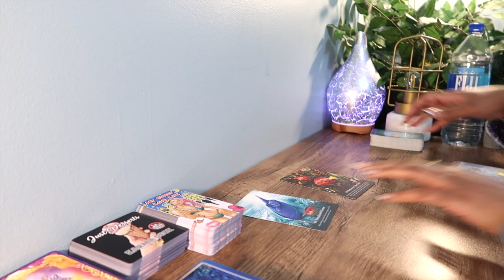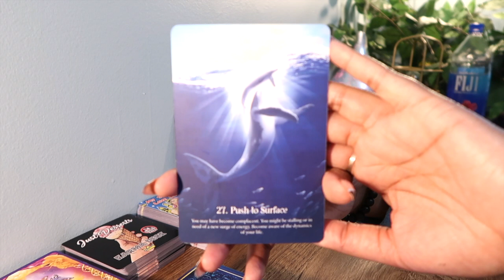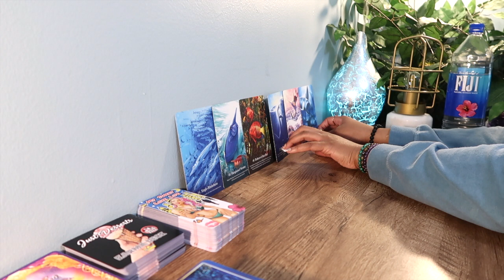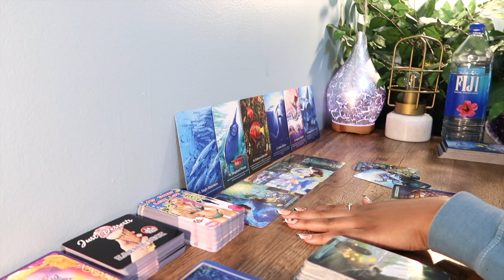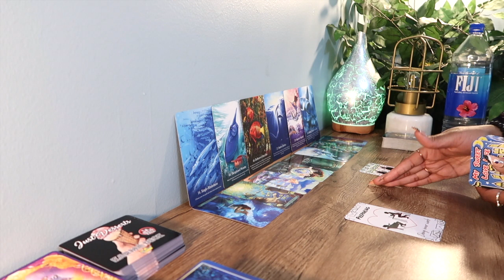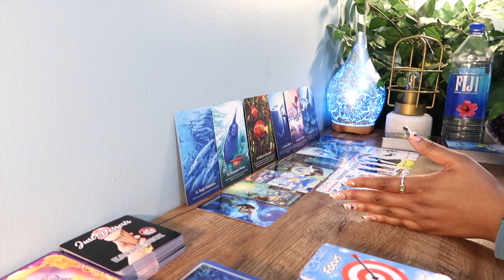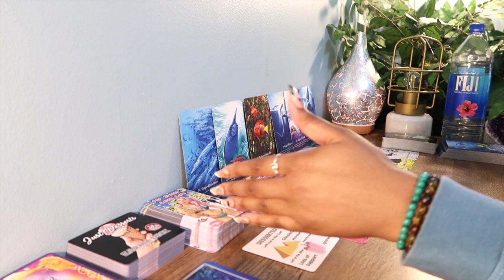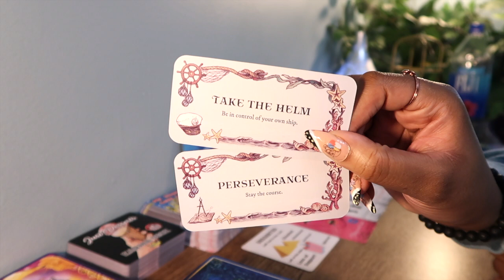SCORPIO🌊"This Is Your Opportunity, NOT Theirs."🤷‍♀️ AUGUST Weekly Zodiac Sign Tarot Reading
Xo, Jazz